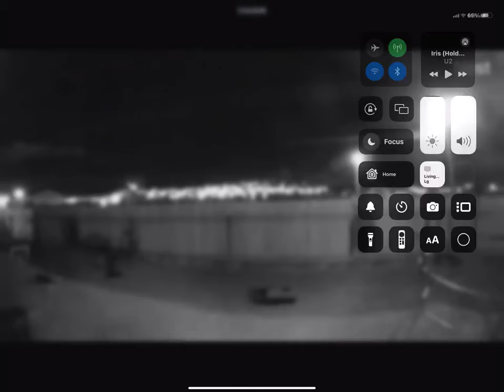☄️Meteor over Western Montana Monday Night☄️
Check out this incredible security camera footage of a meteor lighting up the sky over Butte on Monday, May 20!

Courtesy: Donna Carr - Butte